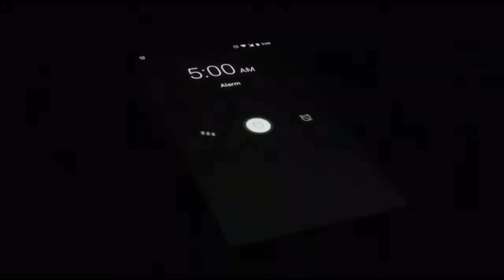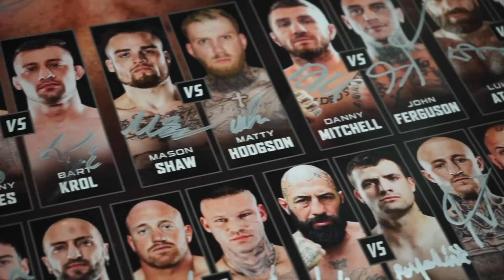The Robbie Brown Fight Documentary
The Robbie Brown Fight Documentary .. in this documentary we follow Robbie on some of his most recent underground fights and BKFC bout with now friend Gary Fox !

The Fuse UK PODCAST bringing you interviews , documentaries, Podcasts and daily Live streams with bareknuckle fighters from around the world !

DOWNLOAD THE BKFC APP FROM ALL APP STORES